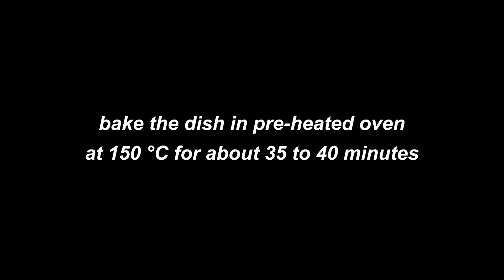Delicious Homemade Garlic Chicken Cheese Dinner Rolls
Easily make delicious garlic chicken cheese dinner rolls at home

RECIPE
HOMEMADE GARLIC CHICKEN CHEESE DINNER ROLLS
• Yeast  - 1 Tea Spoon
• Egg  - 1 Each
• Butter  - 3 Table Spoon (you may use cooking oil instead)
Procedure
Sift flour in a pan. Add salt, sugar, yeast, egg, butter and mix all these together.  Now progressively add milk and knead thoroughly till the required consistency of the dough is achieved.  Spray or coat thin layer of oil in a bowl and transfer the dough.  Coat the dough also with the oil.  Cover the dough with cling film or a cloth and leave it at a warm place for about 2-3 hours for it to rise.
Filing Ingredients
• Boneless Chicken - 200 gms (boil and shred)
• Carrots   - 2 medium (Julian cut)
• Capsicum  - 1 small (Julian cut)
• Spring Onion - 2 stalk (chopped)
• Cooking Oil - 2 Table Spoon
• Salt  - ½ Tea Spoon
• Black pepper - ½ Tea Spoon
• Garlic Powder - 1 Table Spoon
• Soya Sauce - 2 Table Spoon
• Chilli flakes - ½ Tea Spoon
• Mozzarella Cheese- 200 Gms (shredded)
• Butter  - 2 Table Spoon
• Garlic  - 1 Table Spoon (finely chopped) 6-8 cloves
• Fresh Coriander - ¼ Bunch (finely chopped)
Procedure for Filling Preparation
Heat the oil in a pan on medium flame.  Add carrots and saute for about 3 minutes.  Progressively add garlic powder, black pepper, chilli flakes, salt, soya sauce, shredded chicken and keep stirring and mixing.  Now add capsicum and spring onion and cook for 2-3 minutes.  Now sprinkle corn flour and then add milk and mix thoroughly all ingredients.  Turn the heat to low flame setting and Cook for another 2-3 minutes.  Ensure that no water remains and the mixture becomes dry.  Turn off the flame and let this mixture cool.
In a small bowl, add softened butter, garlic and fresh coriander and mix them well.
Assembling
Now we will start with the main assembly
Take out the dough and knead it again.  Divide the dough into 10 equal parts and make dough balls.  Now flatten one of the ball into an elongated thin flatbread.  Pour about 2 table spoon of chicken vegetable mixture near one end as shown in the guidance video.  Top it with 1 table spoon shredded cheese.  Fold the sides and coat with butter garlic mixture as demonstrated.  Carefully roll the flatbread into a nice roll.  Spray oil or lightly coat in a rectangular baking dish and place the prepared roll in it.  Repeat the same procedure and prepare all the 10 rolls and place in the dish side by side.  Cover the dish with cling film or a cloth and leave it to rise in a warm place for about 30 minutes.
Now transfer the dish in 150 deg C pre-heated oven for about 35-40 minutes.
Take out the dish and serve hot.  Very delicious and yummy Garlic Chicken Cheese bread rolls are ready to serve